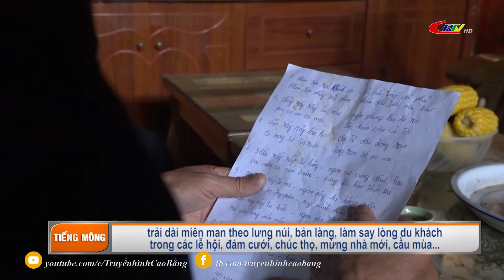Truyền hình tiếng Mông ngày 08/7/2022